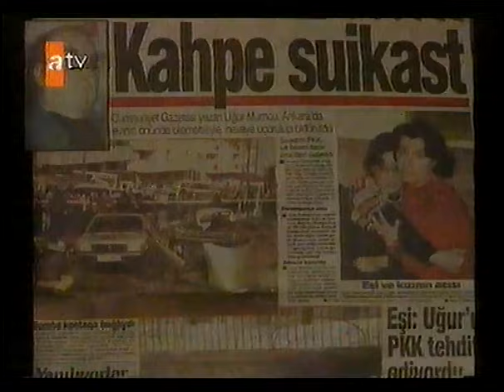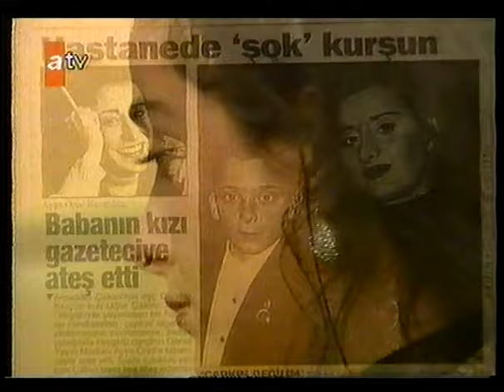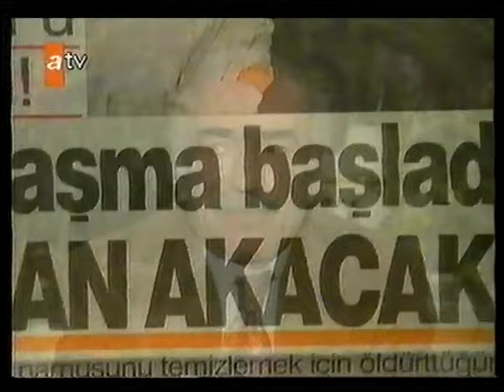Dündar Kılıç'ın Kızı Uğur Kılıç'ın Öldürülmesi Haberleri Adliye Koridorları ATV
Önce bu hafta adliye koridorlarında neler yasandı bir bakalım,
Alaattin Çakıcı'nın eşi Dündar Kılıç'ın öldürülmesini konu alan ATV analında yayınlanan Adliye Koridorları adlı program.
Mafya adaletinde ikinci perde, Ahmet Vardar yeraltının kurşunlarına neden hedef oldu. Adaletin tecelli etmesi için çırpınan bir annenin feryadı, Uğur Mumcu'nun katilini bulun dedi, Afyon Emirdağ'da neler oldu,  Düzce'de sapığa büyük öfke.

Adliye Koridorları, ATV'de yayınlanan bir Türk televizyon dizisidir. Bu dizi, adliye içindeki gerçek olayların ve hukuk sistemi içindeki sorunların bir gösterisi olarak kabul edilir. Dizi, özellikle adliye içindeki çalışmaların gerçekçi bir şekilde yansıtılmasına odaklanır ve adliye içindeki gerçek olayların merkezinde yer alır. Adliye Koridorları dizisi, genellikle adliye içindeki çalışmaların gerçekçi bir şekilde yansıtılmasına odaklanır ve adliye içindeki gerçek olayların merkezinde yer alır.